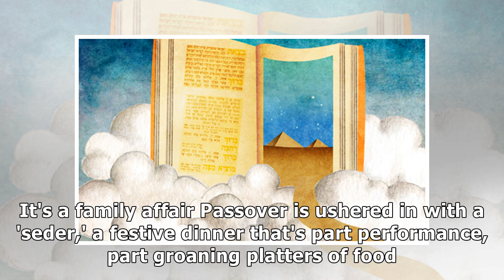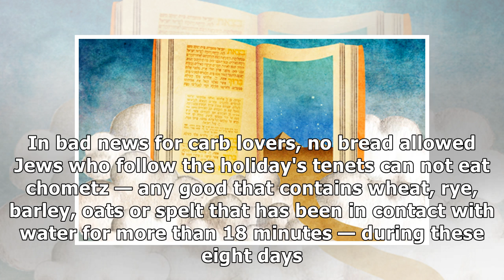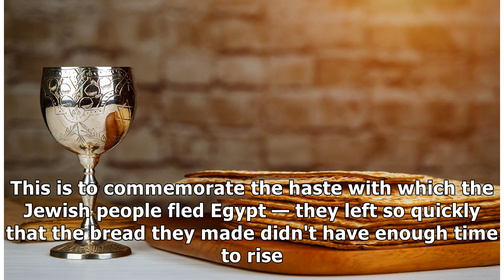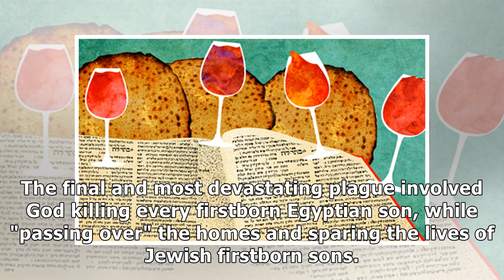Passover 2019: What you need to know about the Jewish holiday